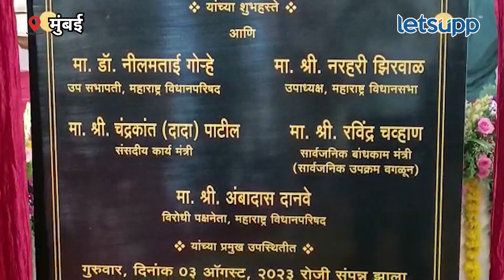Ajit Pawar Video | अजित पवार थेट मुख्यमंत्र्यांच्या खुर्चीत, काय घडलं? पाहा! LetsUpp Marathi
आमदार निवासाचं भूमिपूजनाच्या कार्यक्रमावेळी विधानसभा अध्यक्ष राहुल नार्वेकर यांनी मुख्यमंत्र्याच्या खुर्चीवरील स्टिकर काढून थेट उपमुख्यमंत्री अजित पवारांना बसवलं. नार्वेकरांच्या या कृतींमुळे चर्चांना उधाण आलं होतं.